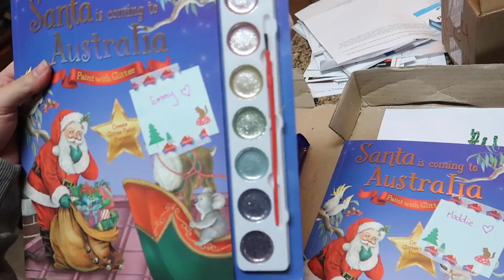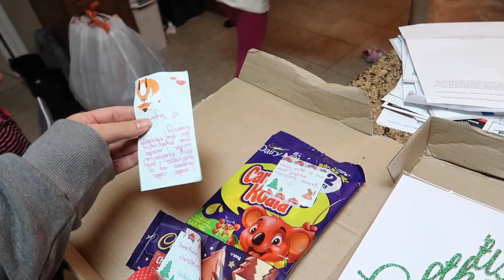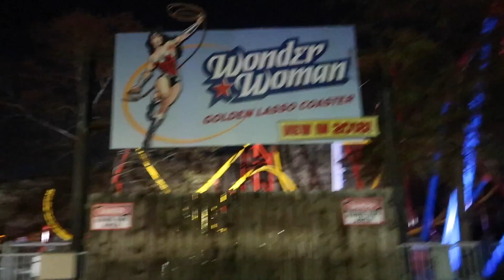Vlog: *December 8, 2017* ~Family Holiday Fun in The Park!~